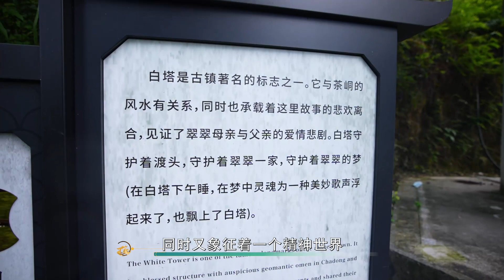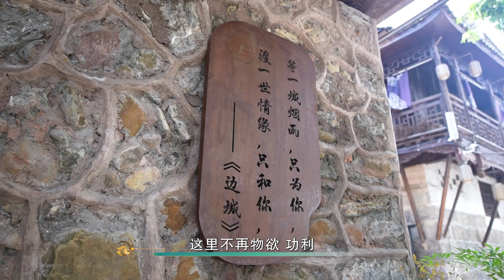【乡村】走进边城 探寻沈从文笔下翠翠的足迹#china